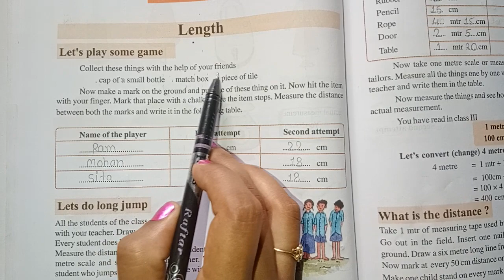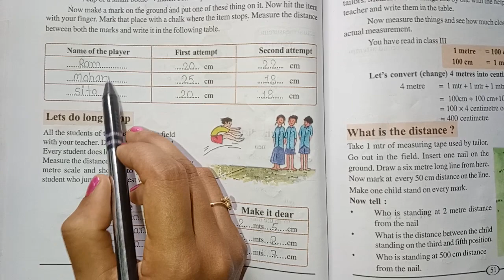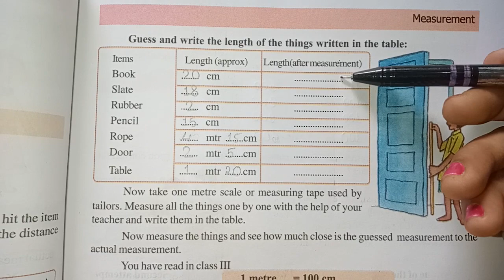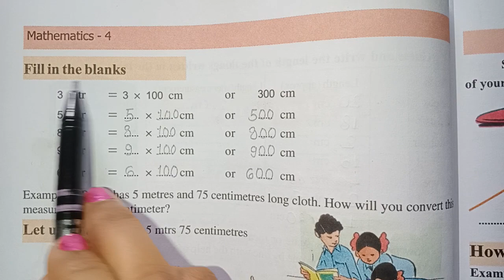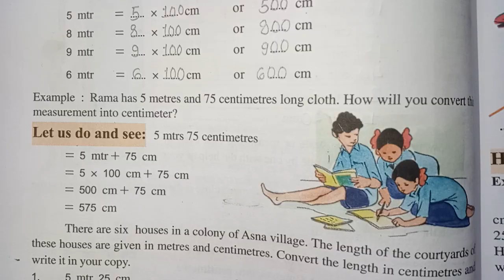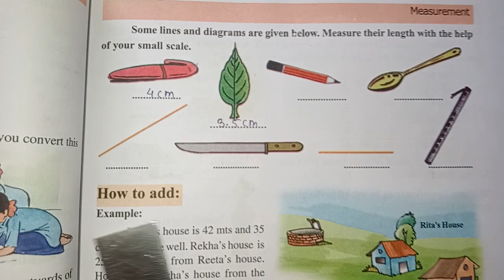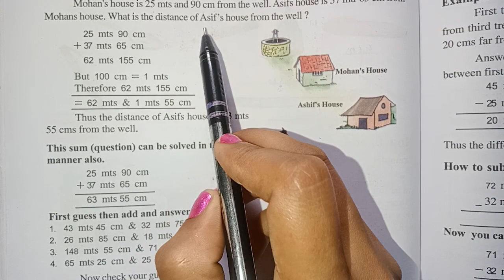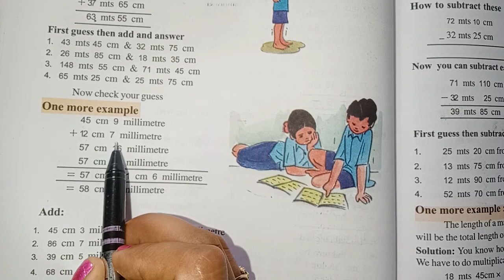Class- 4 Mathmatics unit -6 (measurement) part -1।। Sakshi panda।।